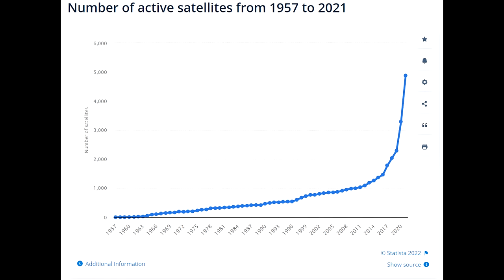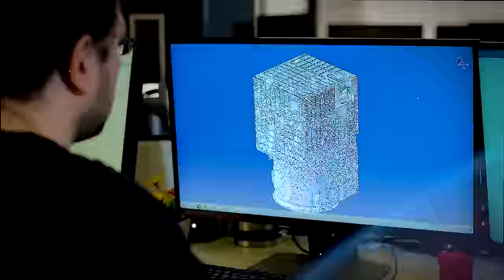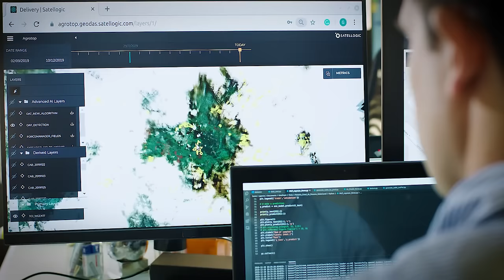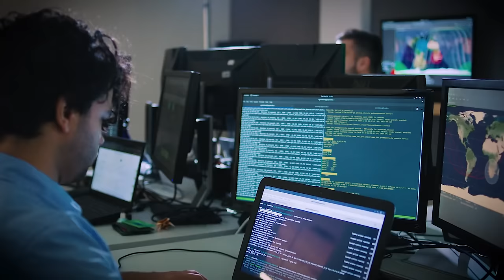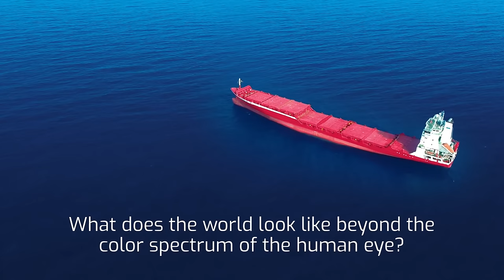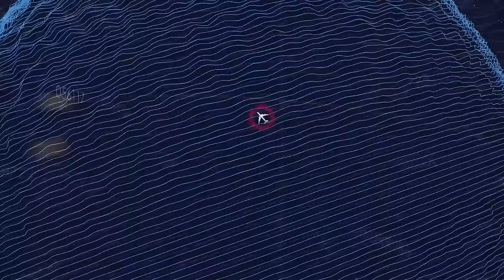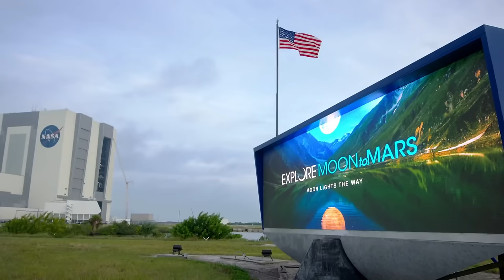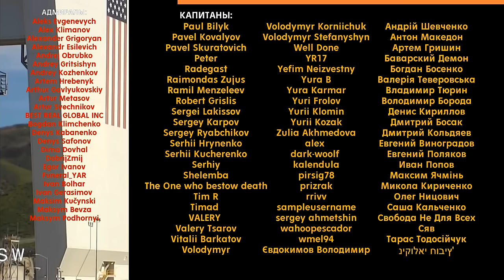2020-2030: Что важного случится в космосе?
Bitcoin: 3ChHFc8UCZVmbKv9c17GbjAGVktCLi6KSm
Ethereum: 0xda7685fe7dc9303aa910211a7db7b1fd50bf85f7
USDT (TRC20): TSi2QzEVoASh2sJ92BwzQxcdKCdnfXf6Hv

Космос — это огромная отрасль, в которой уже сейчас задействованы миллионы человек и которая прямо влияет на нашу с вами жизнь.
Однако же не всё так радужно, не всё так весело, и, увы, не всё так интересно, как хотелось бы нам, любителям и энтузиастам космического развития. Лично я уверен, что в 2020-е космос будет довольно скучным. И в новом видео расскажу вам, почему именно.